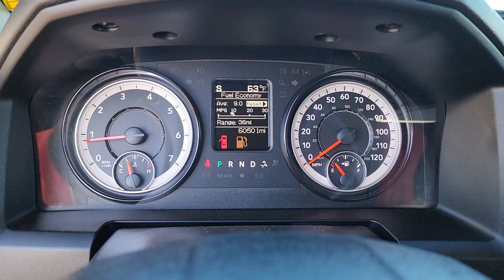2021 Ram 1500_Classic Owasso, Tulsa, Claremore, Pryor, Broken Arrow, OK U922720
Granite Crystal Metallic Clearcoat Used 2021 Ram 1500_Classic SLT available in Owasso, Oklahoma at Suburban Chevrolet. Servicing the Tulsa, Claremore, Pryor, Broken Arrow, OK area.

Suburban Chevrolet
1300 S Lynn Riggs Blvd

**CERTIFIED BY CARFAX NO ACCIDENTS** **CERTIFIED BY CARFAX ONE OWNER** Low Miles Non Smoker Keyless Entry Remote Start 4wd Bluetooth Save more in Claremore Call for additional info at Heated Seats ABS brakes Alloy wheels Compass Electronic Stability Control Heated door mirrors Illuminated entry Low tire pressure warning ParkView Rear Back-Up Camera Remote keyless entry Traction control. Odometer is 3096 miles below market average!Granite Crystal Metallic Clearcoat 1500 Classic SLT 3.6L V6 24V VVT 4WD